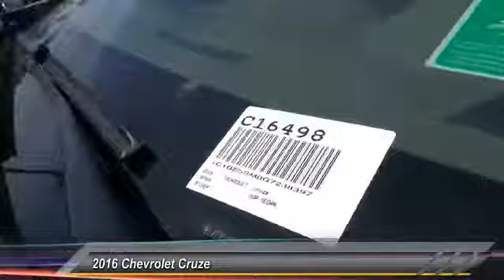2016 Chevrolet Cruze HEMET, SAN JACINTO, LAKEVIEW, PERRIS, PALM SPRINGS C16498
2016 Chevrolet Cruze 4DR SDN AUTO LT

Gosch Chevrolet
400 Carriage Circle

GOSCH CHEVROLET PROUDLY SERVING HEMET, SAN JACINTO, LAKEVIEW, PERRIS, PALM SPRINGS, AND SURROUNDING SOUTHERN CALIFORNIA LOCATIONS. THIS SILVER ICE METALLIC 2016 Chevrolet CRUZE IS EQUIPPED WITH A ENGINE, 1.4L TURBO DOHC 4-CYLINDER DI , AUTOMATIC TRANSMISSION, AND RECEIVES AN ESTIMATED 30 City/42 Hwy MPG. GOSCH CHEVROLET 400 CARRIAGE CIRCLE HEMET CA 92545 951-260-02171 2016 Chevrolet CRUZE 4DR SDN AUTO LT Stock #: C16498 | VIN: 1G1BE5SM0G7238397 | 2016 Chevrolet Cruze 4dr Sdn Auto LT Gosch Chevrolet